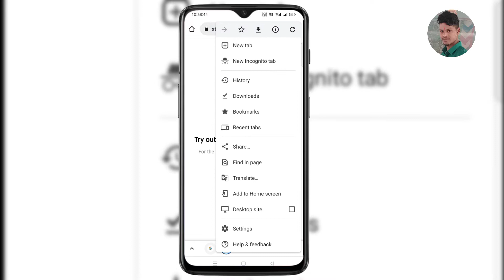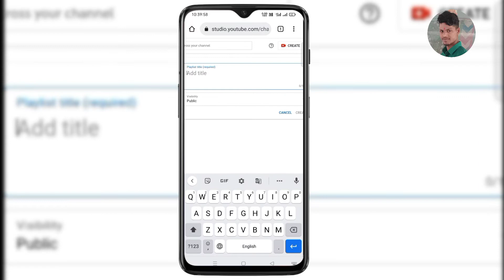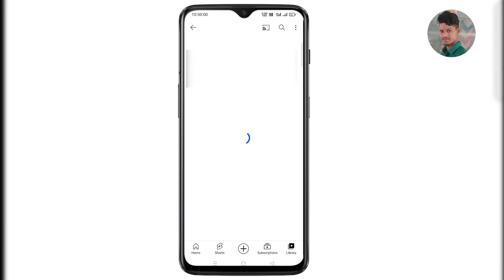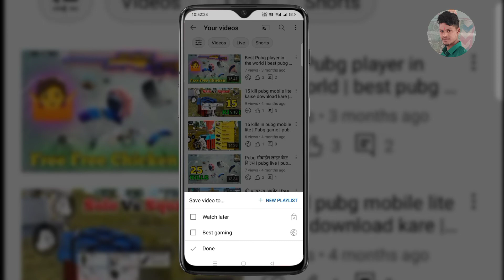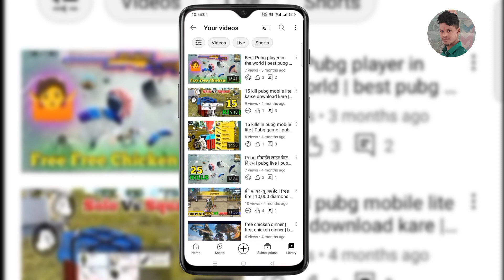youtube par playlist kaise banate hai || playlist me video kaise add kare 2021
: Hey, what`s up guys! This is me Ranjit from (Ranjit Das ) =

Is video mein janenge
Apne YouTube channel mein playlist account kaise banayenge
Aur friend account banane ke bad ismein video add kaise karenge
To friend is video ko last Tak dekhte rahega

Title :-youtube par playlist kaise banate hai | playlist me video kaise add kare 2021 | how to youtube playlist

youtube par playlist mein video kaise dalen
playlist 2021
youtube par playlist kaise banate hai
how to youtube playlist creator

                                जय हिन्द